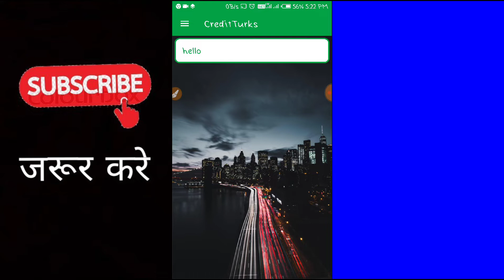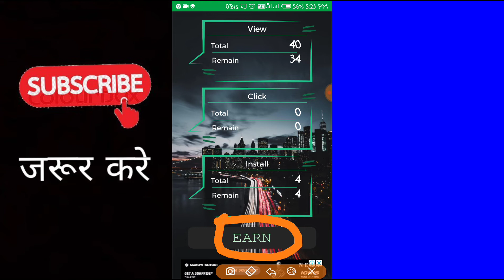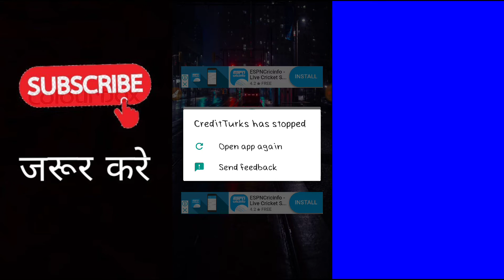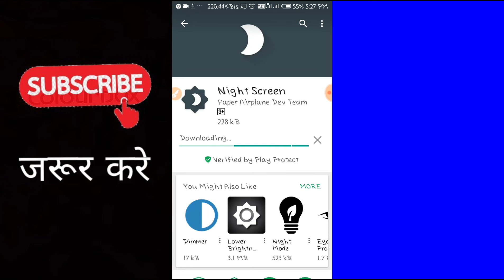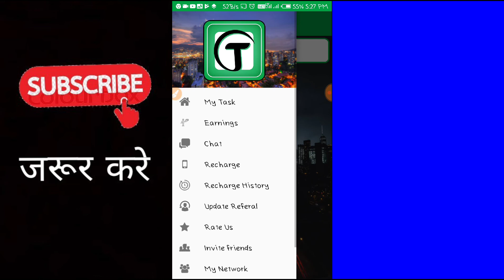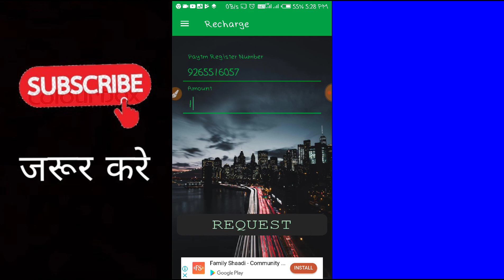Earn Paytm Se paise kaise kamaye,Paypal se paise kaise kamaye,New promoted code#Paytm#Tamil#Hindi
Referal code : 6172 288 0

1). Paytm today offer

3). How to earn robux

4). How to earn money online

5). How to earn from youtube

6).How to get free mobile recharge

7). How to get free paytm cash

8).How to earn unlimited paytm cas

9). How to earn paytm cash by playing game

10) Earn Hindi , paytm cash,earning app latest, Loot lo